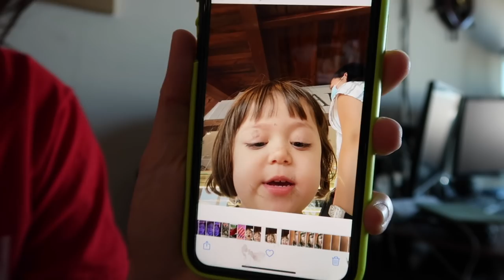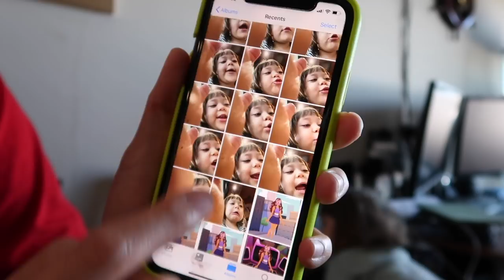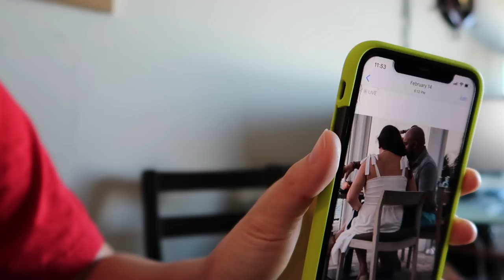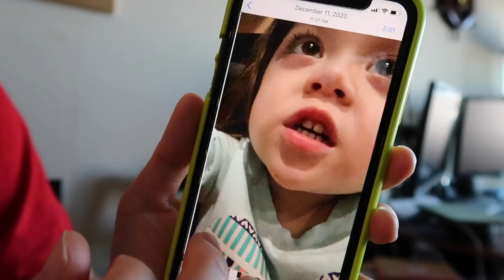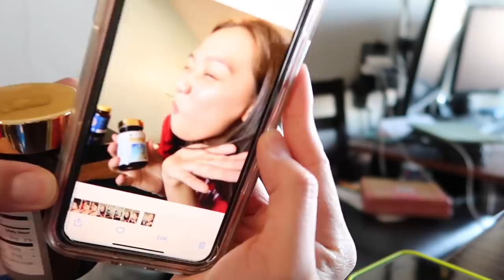JADE LÀM THỢ CHỤP HÌNH CHO MẸ ĐĂNG PHÂY BÚT HÂHHA